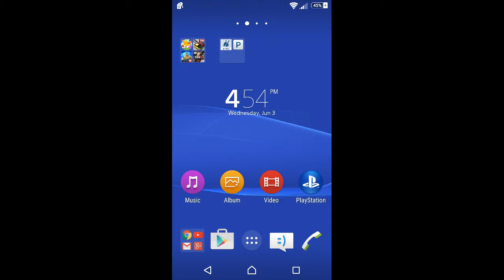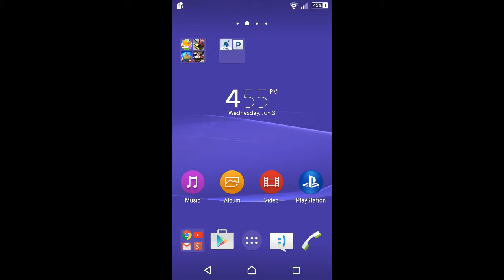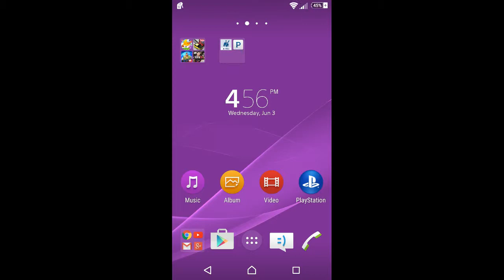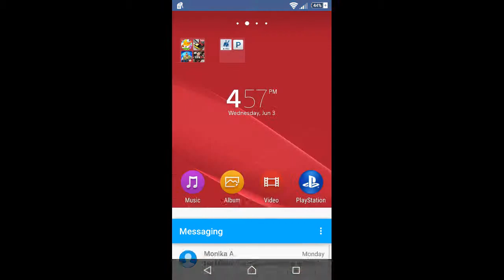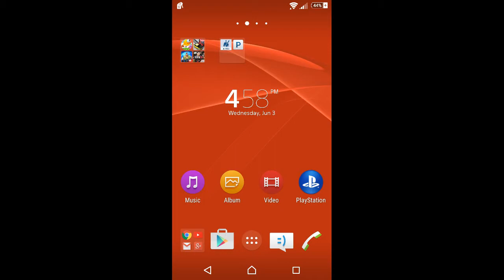Android Lollipop Update!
So, the first thing is Welcome Back guys sorry I did not upload a video in  really long time! I was taking a break from editing, and also I didn't have the programs to continue my last editing video, which was FaZetastic! But I have an idea of what I might upload, I might start review and analogy videos, For example as til his one. Also tell me what mobile device you like and if you got a recent update. Let's Go Android!